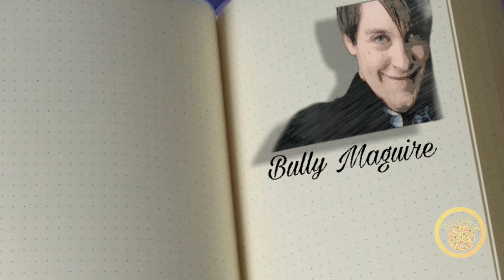Bully Maguire Visits Miles Morales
Bully Maguire visits Miles Morales  in SPIDER-MAN ACROSS THE SPIDER-VERSE

Credits and Thank you for the Legendary Green Screens

Footage I used:
Spider-Man
Spider-Man 2
Spider-Man 3